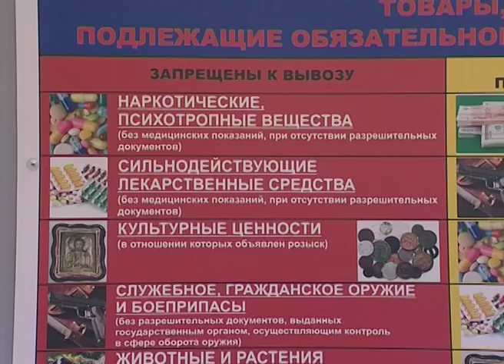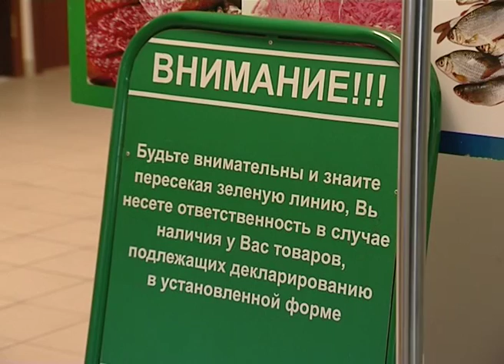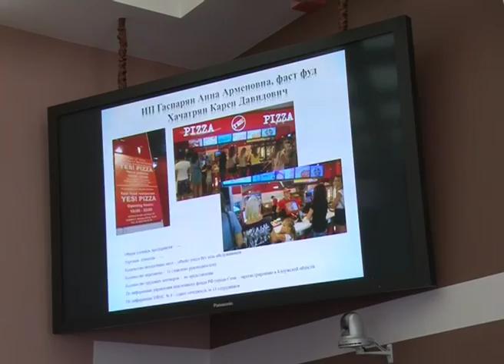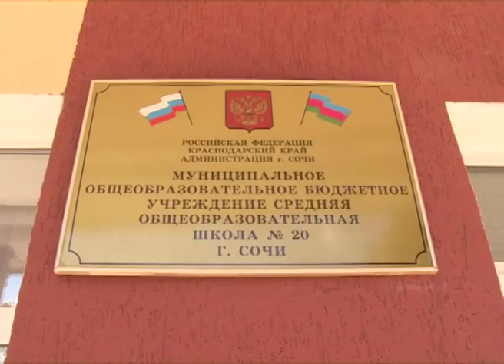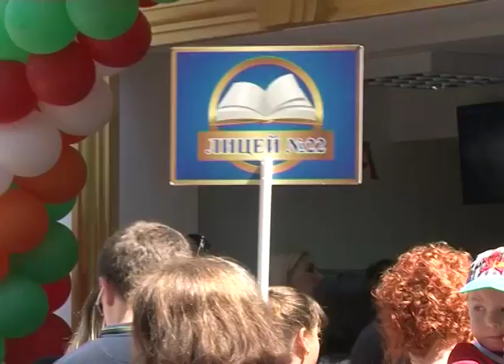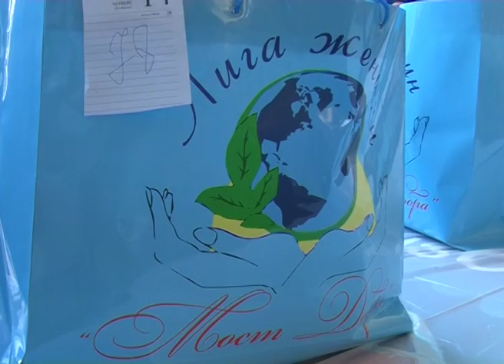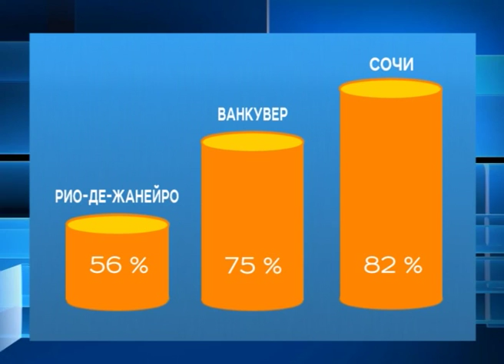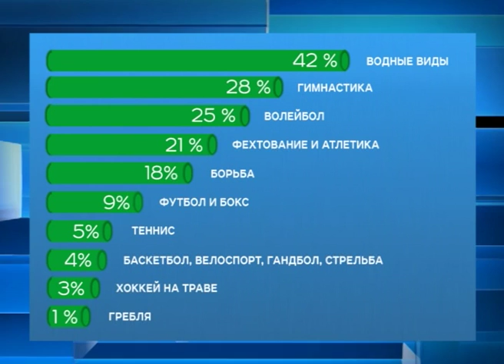Новости Сочи (Эфкате REN TV) Выпуск от 18.08.2016